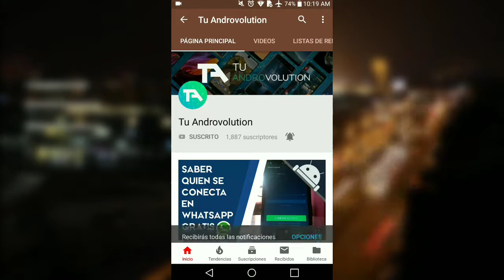Lo mejor en tecnología [Abril 2018] | Tu AndroNews: Resumen 2018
Lo mejor en Android Enero 2018
Resumen Android 2018
México
El Savlador
Latinoamérica
Español
España